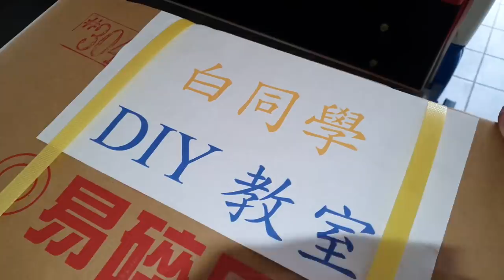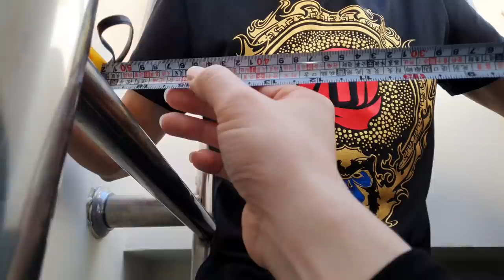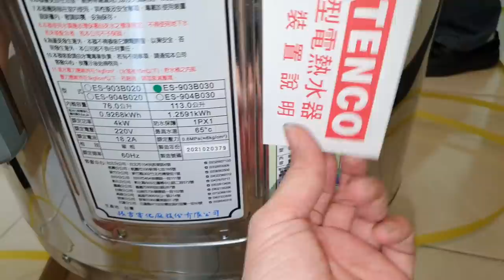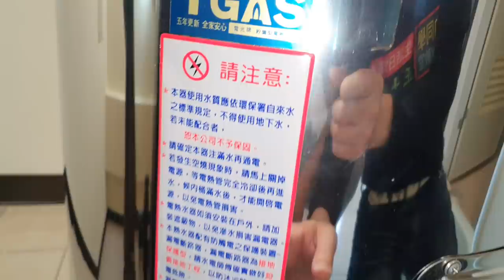電光牌真的送我熱水器【要怎麼把它搬到頂樓】白同學省電第5招。白同學水電DIY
我發現電熱水器好壞差別了【拆掉舊熱水器220V基本水電組裝】白同學水電DIY實境
感謝：電光牌大器贊助一台電熱水器